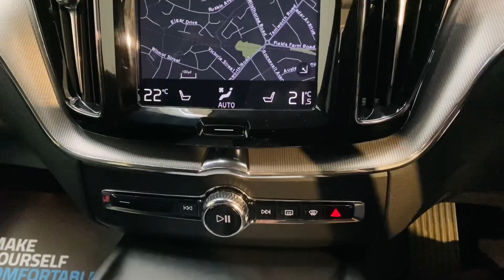Volvo XC60 2.0 D4 R-Design SUV